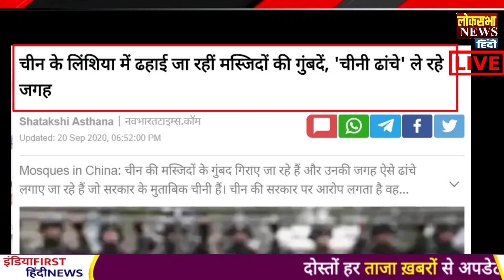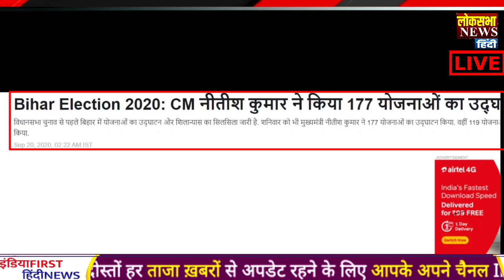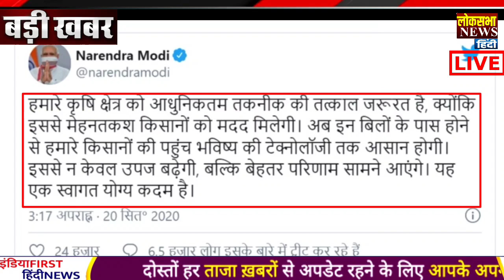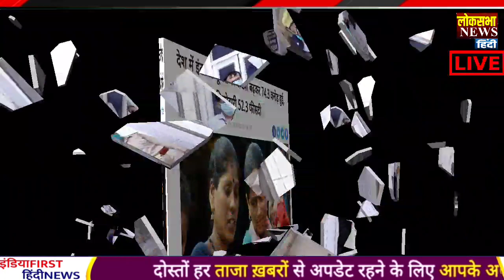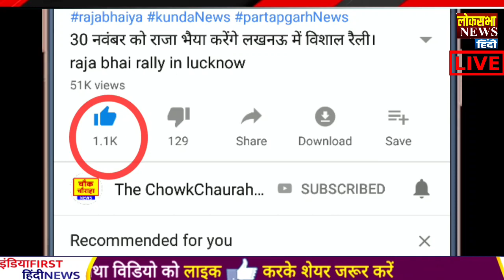आज के मुख्य समाचार,21 September 2020 news,PM Modi News,21 सितंबर 2020,Jio,Modi News,Laddakh,LAC